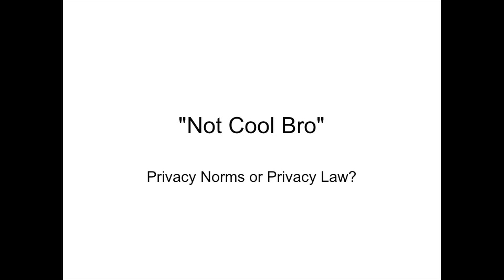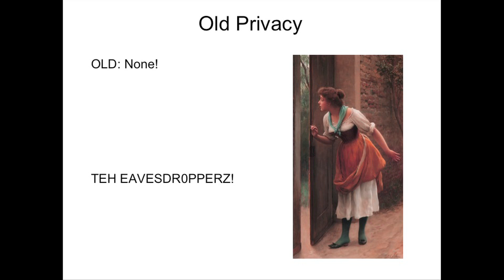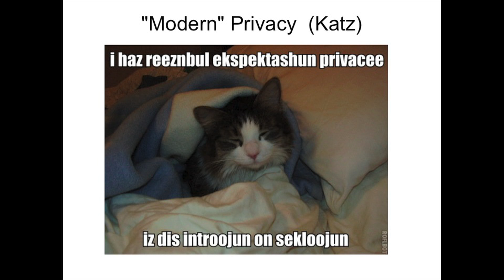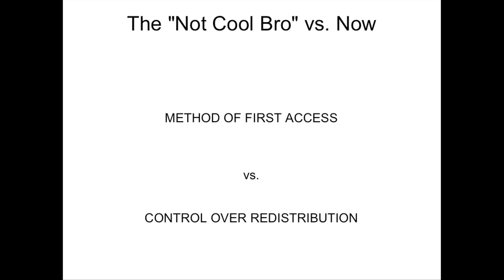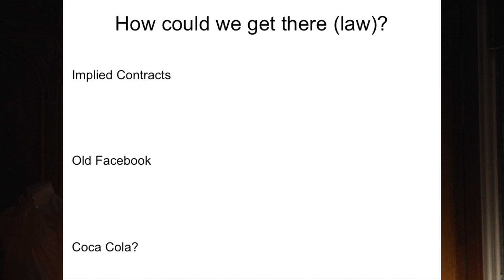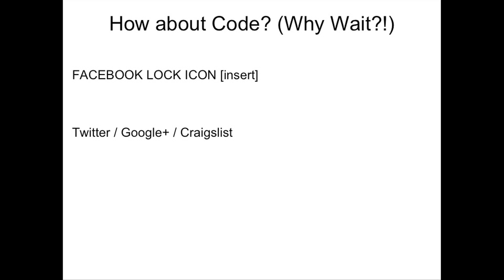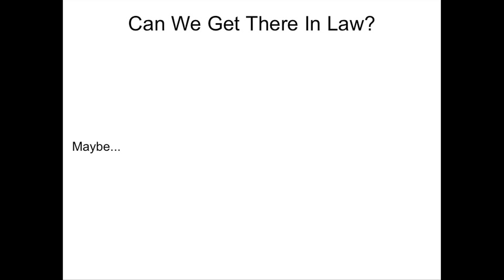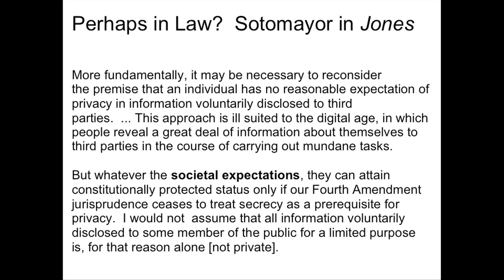TEDxYALE - Brad Rosen - "Not Cool Bro" Theory of Privacy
Brad Rosen is a lecturer in the computer science department at Yale University. He talks about how privacy is changing and about how the ways we think about what is private is beginning to morph and where he thinks its going with his "not cool bro" theory of privacy.